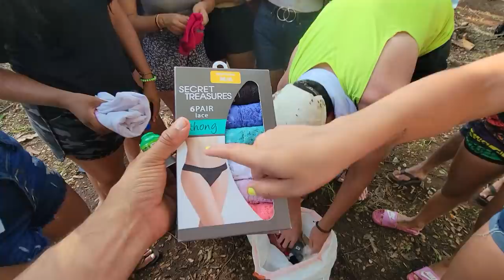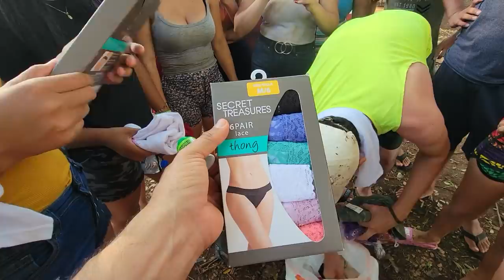PROBANDO LOS DULCES ACAPULCO GUERRERO. Entrega de los regalos de Mexico de los suscriptores. Parte 9